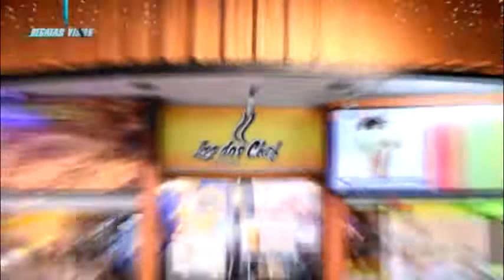INSTITUCIONAL - Regatas Visión Nro 205